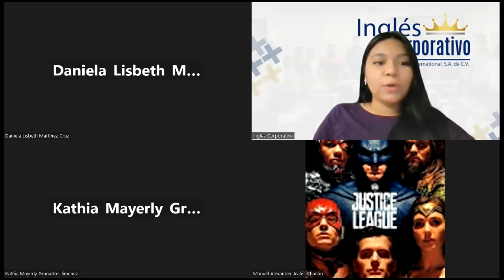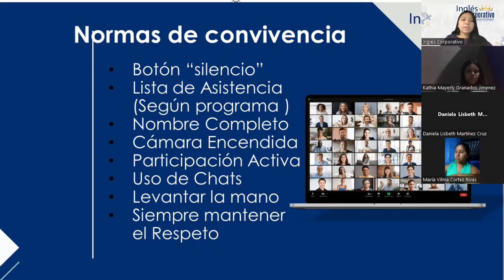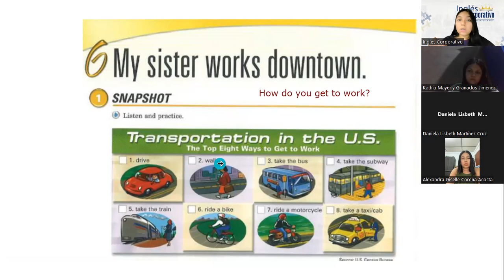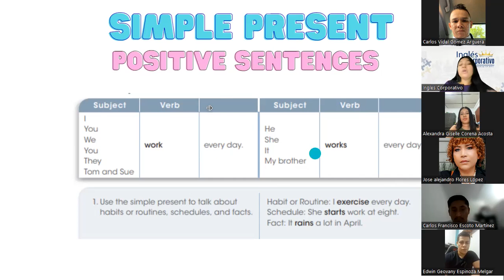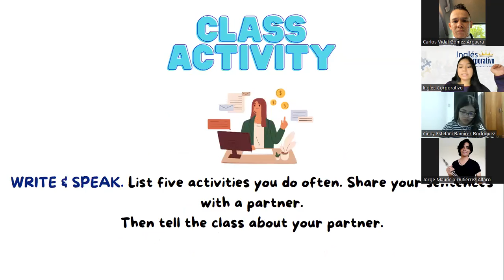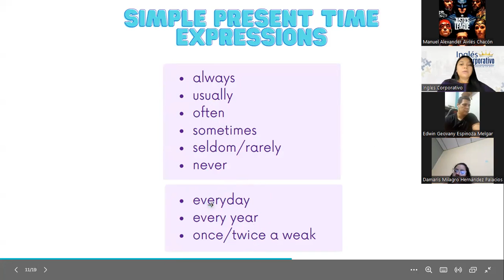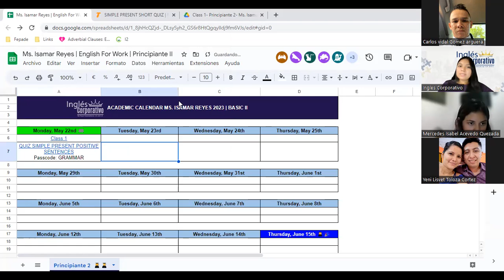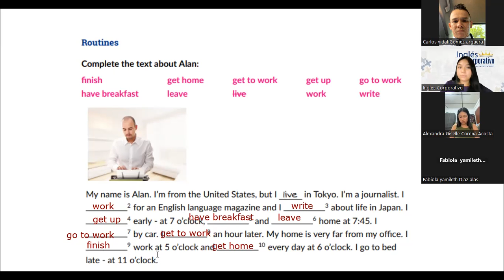Sesión 1- 22/05/2023-FI-REGAL-13-Reyes- Transportation Vocabulary & Conversation: Nice Car!